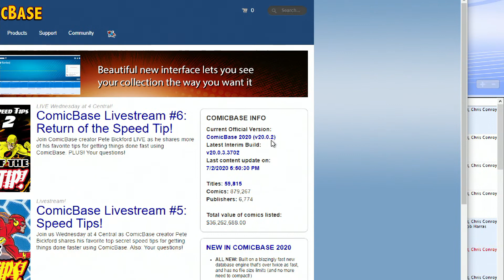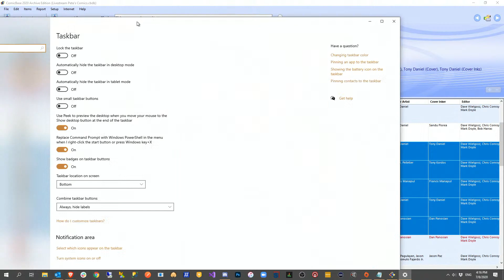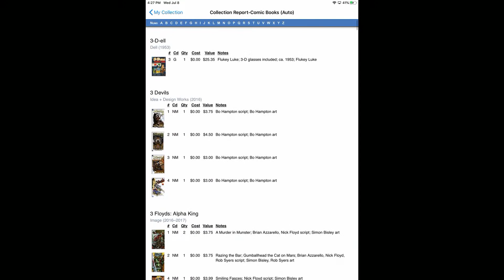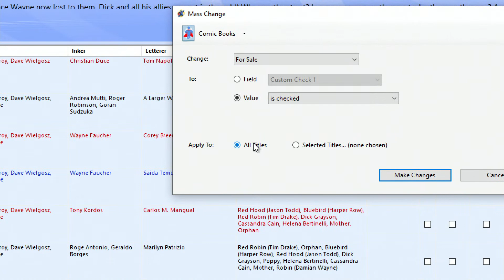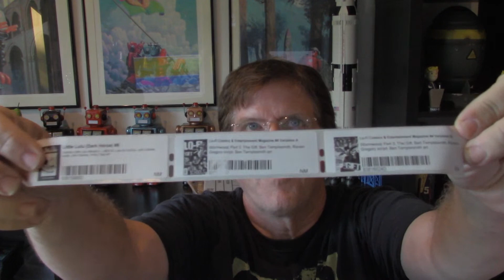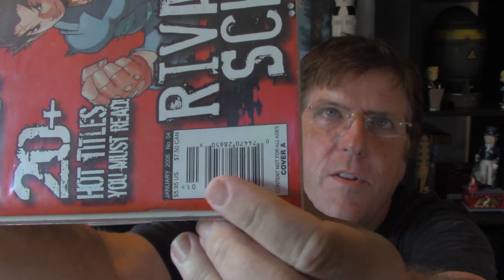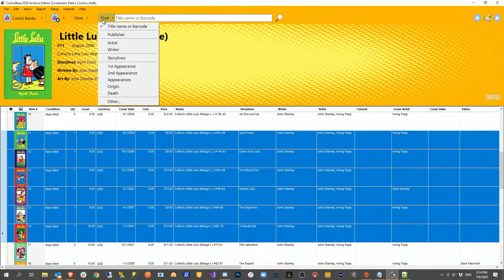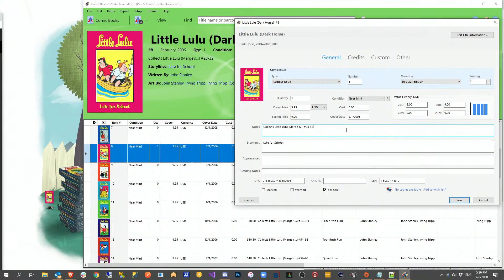ComicBase Livestream #6: Speed Tips 2: Return of the Speed Tip!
Join us as ComicBase creator Pete Bickford shares top secret tips for getting things done faster using ComicBase. Also: your questions!